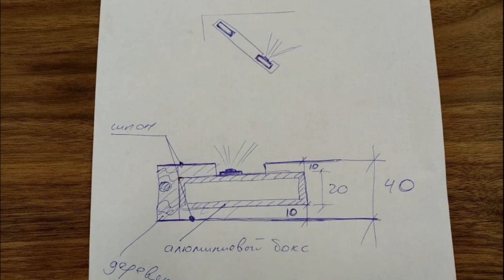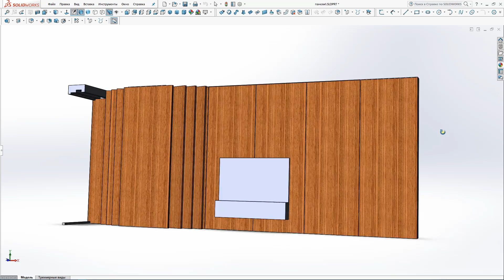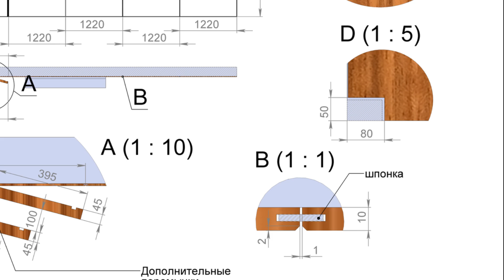Изготовление стеновых панелей в шпоне американского ореха.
В этом видео мы изготовим настенные панели высотой под 3.5 метра, облицованные шпоном ореха.

0:00 Введение. Ореховые стеновые панели.
0:17 Проект
1:31 Стеновые панели
5:05 Декоративные панели с подсветкой
7:44 Монтаж панелей. Результат.

Проект

Со мной связались дизайнеры, которые не могли найти производителей, бравшихся за панели такой высоты. Я добавил немного сверх нашей цены на изготовление нового вакуумного пресса на 4 метра и они согласились на мои условия.

Итак, какова стоит задача. Есть стена с выступающей колонной. Главной фишкой композиции должны стать отдельные панели, расположенные каскадом и под наклоном. Они визуально сглаживают переход по глубине и в то же время привносят динамику и объем.

Изначально планировались отдельно стоящие Г-образные панели, но я уговорил дизайнеров переиграть на коробные блоки, связанные между собой перемычками для жесткости. Как я видел, уравновешенные и связанные между собой короба с алюминиевым профилем внутри будут куда стабильнее Г-образных.

Видимую открытую часть мы поделили на 4 равные части. Ширина от колонны до окна задавала ширину зоны косых панелей, а один из стыков определялся условным композиционным центром пространства. Поэтому панель на колонну надо было немного увеличить справа. Кромки ее должны быть толстыми и, как косые панели, иметь паз для врезного профиля под подсветку.

Цвет и рисунок шпона были критичны для дизайнеров. Шпон ореха для панелей выбрали они сами в Москве, а продавцы пиломатериала переслали в казанский филиал. Позже мы согласовывали и примерную схему стыковки листов шпона на панелях.

Стеновые панели

Итак, длинный и широкий шпон ореха пришел к нам в Казань. Пресс изготовлен, полиэтиленовая мембрана пока не установлена и не проверена, но мы же знаем, что все сработает. Пришлось удлинить также и рабочий стол.

Давайте нарастим 10мм панели МДФ по длине. В целом здесь все просто. На канале есть видео по соединению на микрошип. Вылет фрезы я настроил таким образом, чтобы, переворачиваясь, панели стыковались друг с другом.

На короткую часть наношу ПУР с избытком. Пристыковываю к длинной части и легкой струбцинкой прихватываю к столу, чтобы при стягивании эта часть не задралась. Снизу и сверху стыка кладу полоски полиэтилена, панели складываю одной пачкой друг на друга.

Ремнями для фиксации грузов стягиваю панели. При затягивании резкими рывками выравниваю натяжение ремня относительно нижней стороны. Иногда под ремень подкладываем вощеную бумагу, чтобы лучше скользило.

Соединение на шип достаточно прочное и мы свободно брали панели как если бы они были из цельной плиты. С лицевой стороны будет еще шпон ореха, а сзади мы нанесем недорогой шпон тополя. Он дополнительно объединит две части шпоном и прочным клеевым швом. А кроме того, в принципе рекомендуется использовать компенсационный слой шпона на том же клее, и даже с той же отделкой в идеале.

Сначала снимем выступивший клей и возможные перепады шлифованием. Потом нанесем ПУР, просто разложим широкий шпон с зазорами и отправляем в пресс.

После выемки отпилим панель в размер по ширине и снимем небольшую фаску по продольным кромкам.

Затем, под контролем представителя заказчика, собираем рубашку из орехового шпона, наносим ПУР, в том числе и на фаски по ребрам. Накладываем шпон и уже панель перемещаем в новенький пресс.

У нас остался лишний шпон по продольным кромкам. Снимаем его аккуратно ножом. Шпон на скосах остается. Только теперь фрезеруем паз под шпонку. Как раз, чтобы поместилась полоска ХДФ, облицованная шпоном. Шпонка нужна больше для позиционирования двух соседних панелей, ну и для прикрытия зазора между панелями. Мы долго думали и в итоге не стали наклеивать дополнительно шпон на кромку. Даже при некотором расстоянии между панелями видно только шпон.

Где нужно мы делаем вырезы согласно схеме. Шлифуем и отправляем в покрасочную. Сначала укрываем акриловым грунтом, чуть пожиже, заднюю сторону. Он быстро обветривается и тут же наносим на лицевую. После высыхания шлифуем грунт и заливаем матовым лаком.

На широкую панель для колонны мы подшили дополнительный материал для толщины, отделали широкие кромки тоже шпоном. Сделали пазы для соединения с боковыми панелями и для врезного профиля под свет. Все то же мы сделаем и на косых декоративных панелях, подробнее о которых далее.